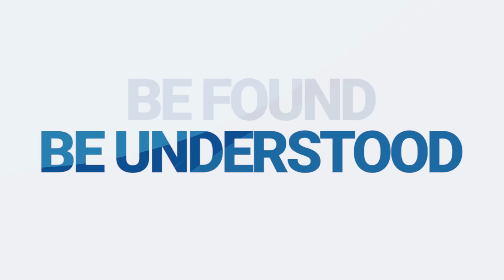South Carolina Agency Success Story - Corbin Norton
“You don’t drum those [large accounts] up on your own, you need help – and Trusted Choice is that middleman. They’ll get the prospects you need in front of you to be successful.”

“For me, Claim-it has been my favorite thing about the whole set up… if [my referrals are] a little lighter, Claim-it will fill in those gaps and keep you busy.”

“I probably end up paying about $3000-$5000 a year, but I have probably made, just this year… six figures [with TrustedChoice.com]. You’re talking 15 times what you put in, I’ve gotten back so far.”

Exclusively for Big "I" members, TrustedChoice.com is the #1 online resource for connecting insurance buyers with independent insurance agents. We rank high in Google search results and have had over 30 million insurance shoppers visit TrustedChoice.com. Become a recommended agency on TrustedChoice.com today.